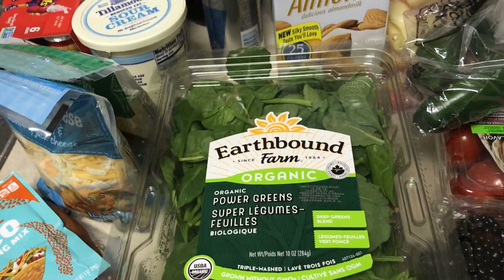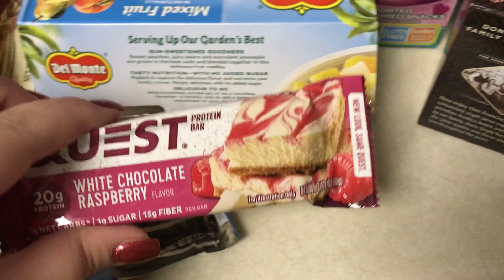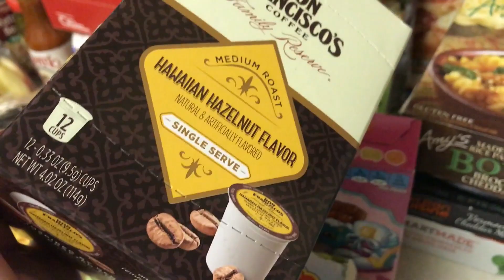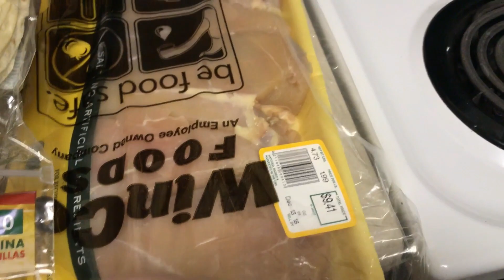WINCO GROCERY HAUL! | VLOGMAS DAY 8 ☃️